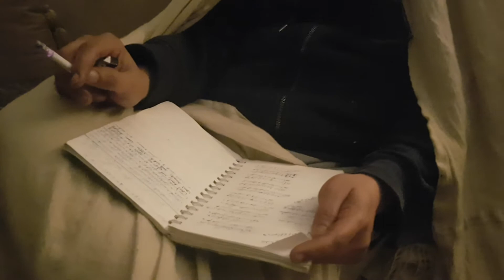Ma hum hunar da intizar zda kro ما ھم ھنر دہ انتظار زدہ کڑو